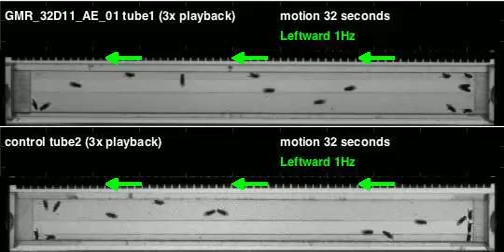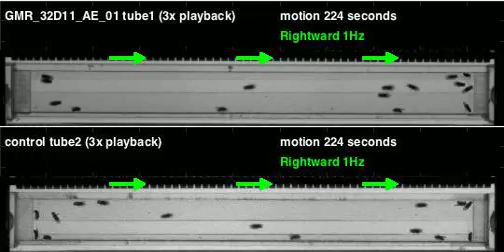GMR_32D11_AE_01_shi_Orion_20120404T091457 motion (seq3)